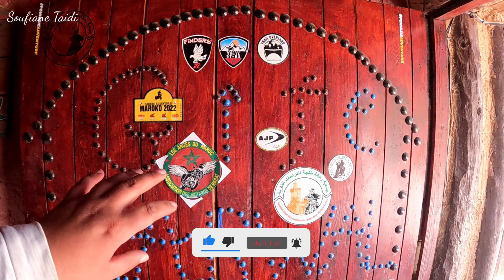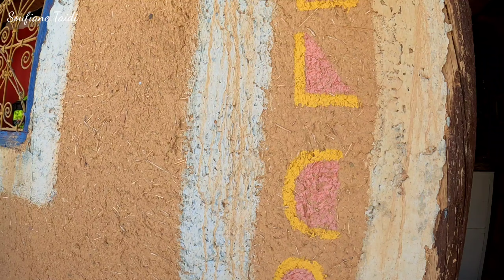وجدت مأوى سياحي من وحي الطبيعة يزوره الناس من أنحاء العالم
يمكنك استخدام الوصف التالي لفيديوك على يوتيوب:

**وصولي إلى مأوى سياحي مميز جداً | حوار مع صاحب المأوى**

مرحباً بكم في فيديو جديد! في هذا الفيديو، سأشارك معكم تجربتي الرائعة عند وصولي إلى مأوى سياحي مميز جداً. المناظر الطبيعية الخلابة والأجواء الهادئة جعلت هذه الرحلة تجربة لا تُنسى.

استمتعت كثيراً بالاستقبال الحار الذي تلقيته من صاحب المأوى، وهو رجل مضياف وطيب القلب. في هذا الفيديو، سأقوم بجولة في المكان وأعرض لكم جميع المرافق والخدمات المتوفرة.

كما سأجري حواراً ممتعاً مع صاحب المأوى، حيث سيتحدث عن تاريخه، والمكان، وكيفية الحفاظ على هذه الأجواء الساحرة. تابعوا الفيديو لتعرفوا المزيد!

**إذا أعجبكم الفيديو، لا تنسوا الضغط على زر الإعجاب والاشتراك  في القناة لمتابعة المزيد من المغامرات!**

أتمنى أن يكون هذا الوصف مناسباً!